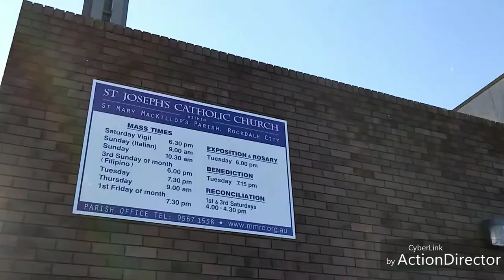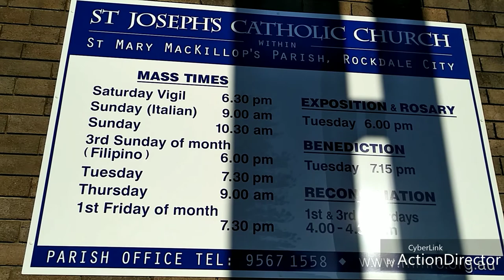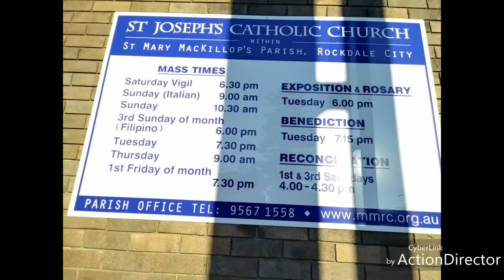Street Guide to St. Joseph Catholic Church, Rockdale NSW | VLog | Adventure Experience